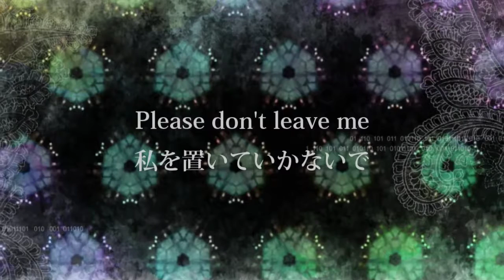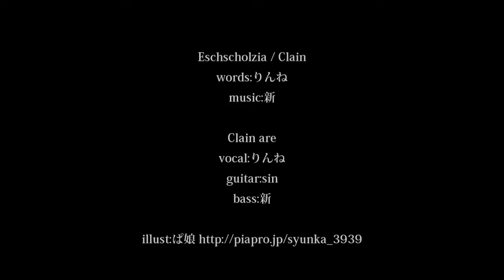【Clain】Eschscholzia【オリジナル】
V系ロックバンドClainです

タイトルは「エスコルチア」と読みます。
エスコルチアの花言葉「私を拒絶しないで」「消えることのない思い」「希望」をモチーフに妖しさと激しさを表現しました

Vocal:りんね(@clain_rinne)
Guitar:sin(@clain_sin)
Bass:新(@sanukisomen)